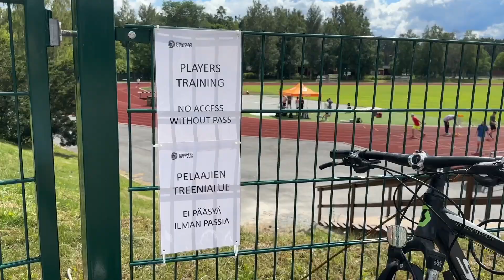Viestejä kasvukäytävältä - Nokia on frisbeegolfin pääkaupunki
Yksi Suomen kasvukäytävän vetovoiman ja menestyksen tärkeimpiä tekijöitä on sen ainutkertaiset alueet.  Siksi huhtikuussa kasvukäytävä starttaa uuden "Viestejä kasvukäytävältä" kiertueen, jossa vaikuttaja Viivi Altonen lähtee kiertämään läpi kaikki Suomen kasvukäytävän 17 kuntaa ja kaupunkia ja esitellen kasvukäytävän alueiden ainutlaatuisuutta niiden uniikkien tapahtumien kautta. Luvassa on kaikkea Riihimäen "Kasva ja Kansainvälisty" tapahtumasta Seinäjoen Tangomarkkinoihin, joten kannattaa pysyä kuulolla!

SUOMEN KASVUKÄYTÄVÄ:

Suomen kasvukäytävä on Helsingistä Seinäjoelle ulottuva aluekehittämisen yhteistyöverkosto, jonka tavoitteena on luoda vetovoimainen kasvun, yrittämisen ja asumisen vyöhyke, sekä olla kansainvälisesti kiinnostavin kasvukäytävä.